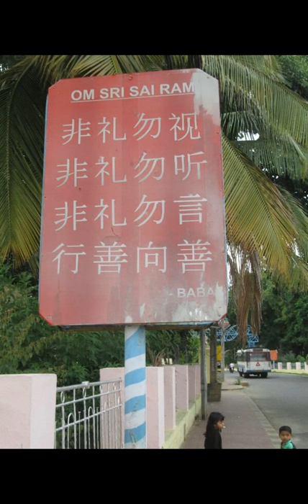పుట్టపర్తి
Takkedasila johny